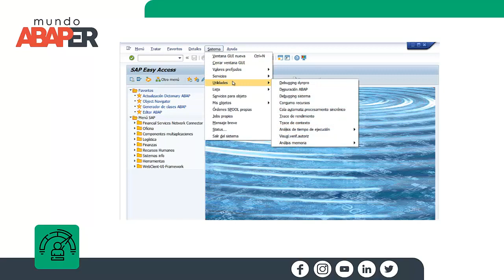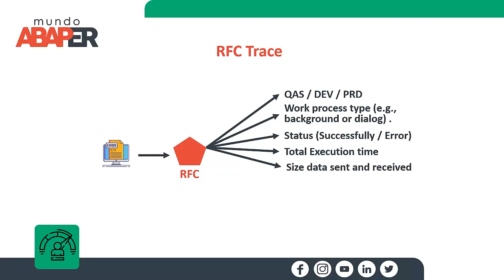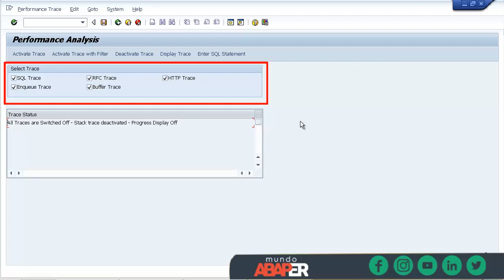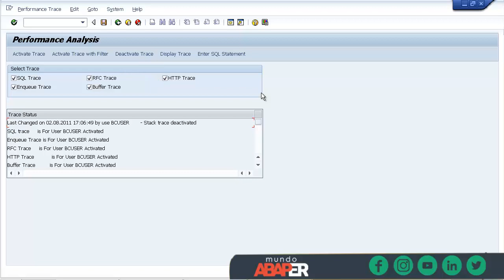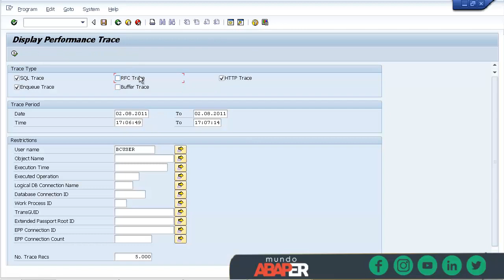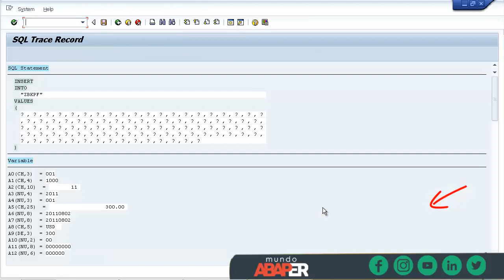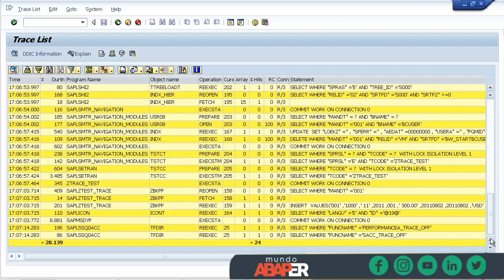SAP ABAP - #02 Herramientas Análisis y Testing: Performance trace (ST05) - Mundo Abaper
Aprende a usar el trace de rendimiento eb ABAP, (transacción ST05) para mejorar tus programas, de esta manera serán más eficientes y tendrán las mejores prácticas de programación. - Sandra Solís

IF( te gusta y ayuda lo que comparto ) THEN ( Invitame un Café!! 🥰🤗 )